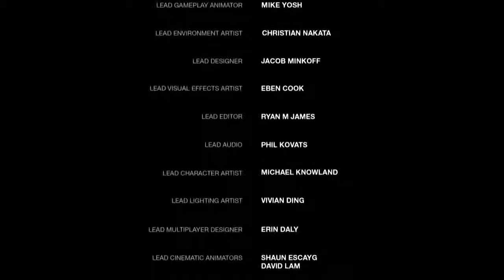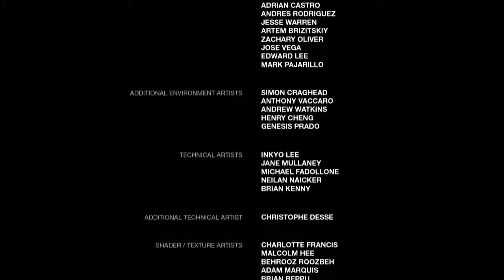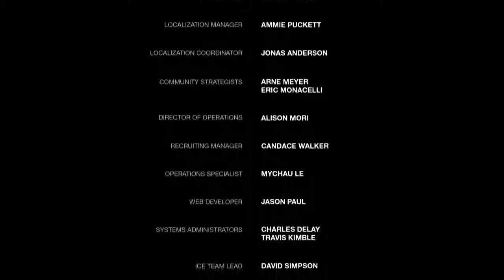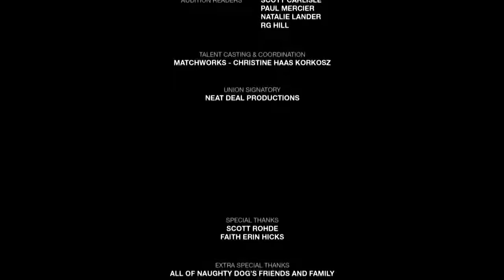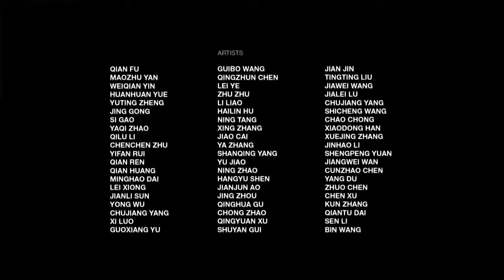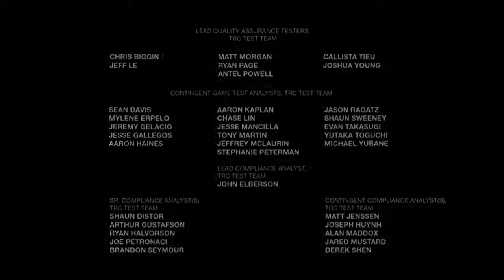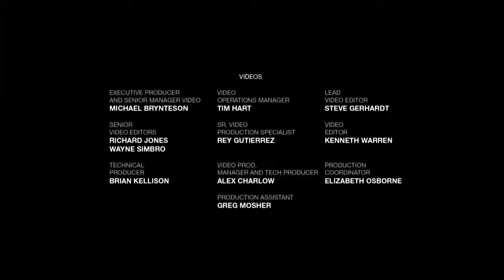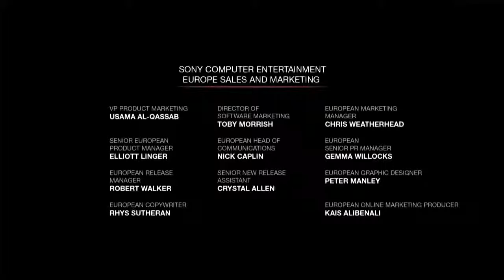The Last of Us Remastered 60fps Grounded Mode Wa 17